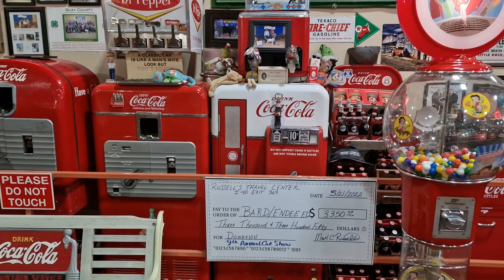ruta 66 día 7 rusells travel center Bard Nuevo México 1